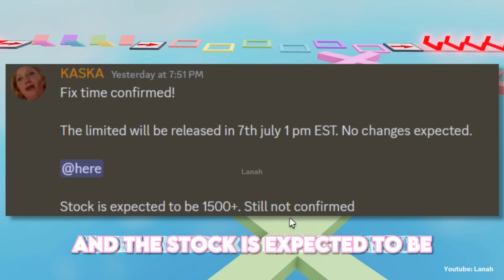[UPDATE] NEW ROBLOX FREE HAIR 🤩🥰 (2023)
New Roblox Free Hair

☁️️ 𝙤𝙥𝙚𝙣 ☁️️
in this video I'm showing you how to get a new roblox free hair

🎮 𝗴𝗮𝗺𝗲!
Roblox

☁️️ 𝘁𝗶𝗺𝗲𝘀𝘁𝗮𝗺𝗽𝘀!
0:00 hello
0:05 free hair